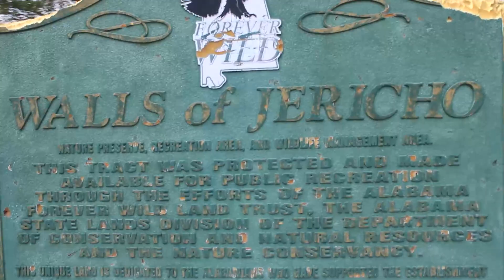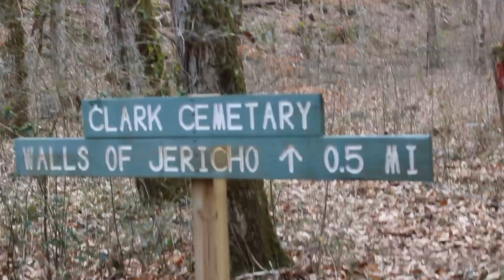CAN WE MAKE IT BACK BEFORE DARK?? Walls of Jericho : Hiking Alabama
We started our little journey to the Walls of Jericho just after 2pm and wanted to make it out by dark. It turned into a challenge for sure and we had to push ourselves. WE WERE GASSED but it was fun and a great challenge. Enjoy!!